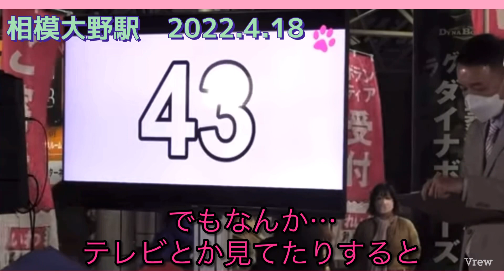【山本太郎】国会議員が全員山本太郎だったら…そう思わずにはいられない…相模大野 2022.4.18【れいわ新選組】山本太郎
17歳質問者が
「新成人にどうアプローチしますか？」
山本太郎代表の答えが素晴らしかったです！
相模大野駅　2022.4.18